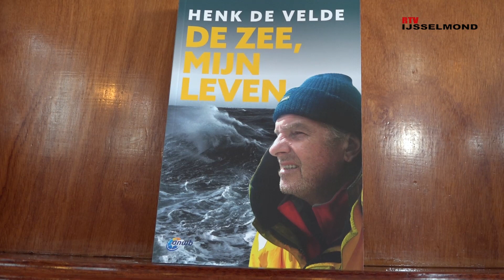Presentatie boek Henk de Velde zeezeiler.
RTV IJsselmond: Presentatie boek Henk de Velde zeezeiler.